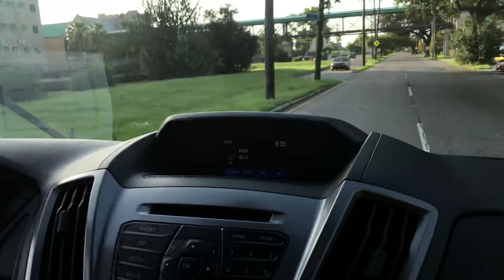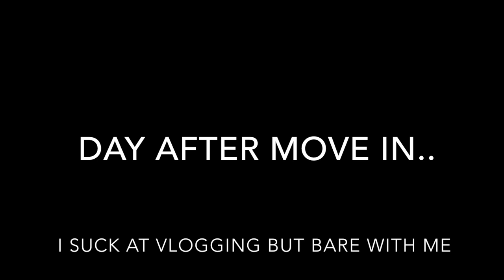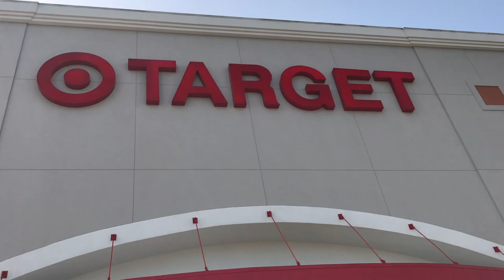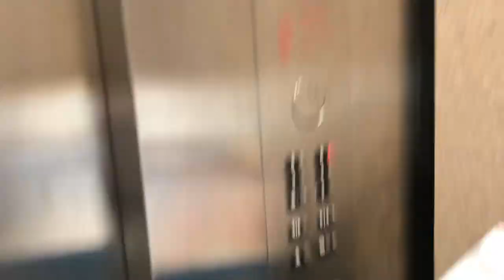COLLEGE FRESHMAN MOVE IN VLOG 2018 | XULA | HBCU EDITION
My video documentation as I continue my educational journey to the #2 HBCU in the country, THE ILLUSTRIOUS XAVIER UNIVERSITY OF LOUISIANA!!! It's lit, period.